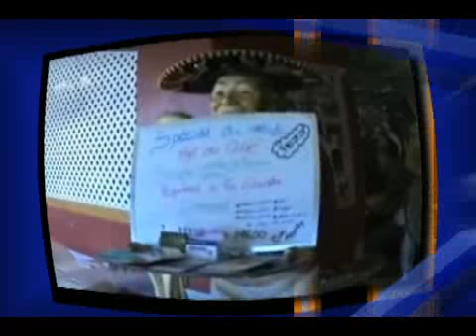Resto Le Mirador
Le Resto Mirador à St-Fortunat au Québec
Venez-Nous voir au coeur  des appalaches!